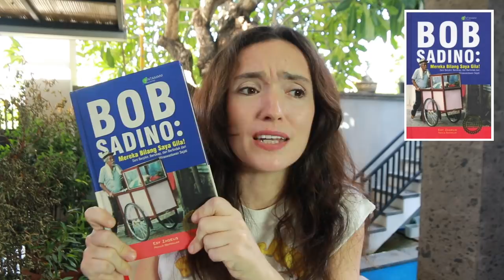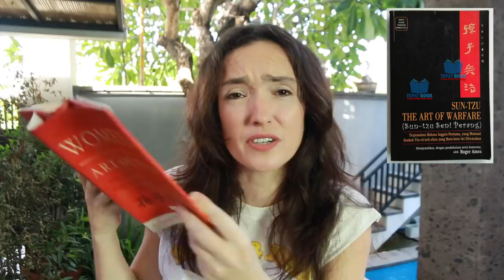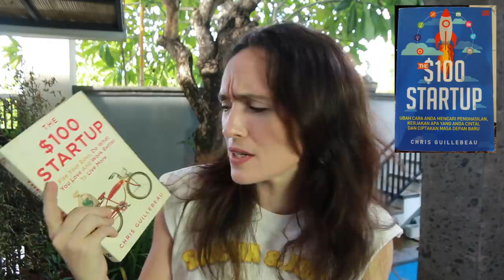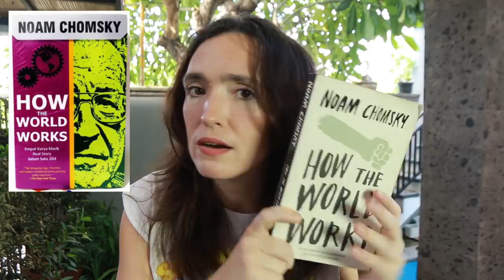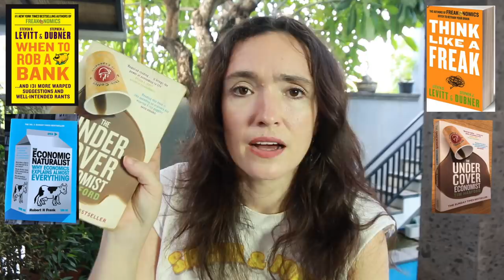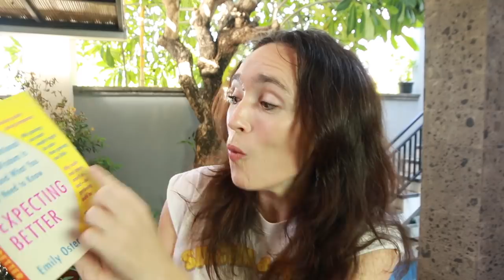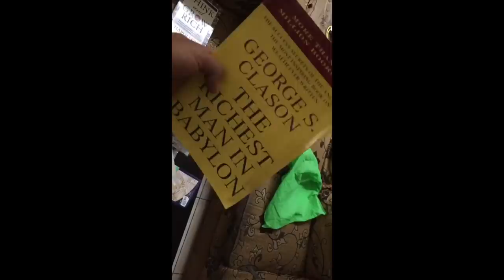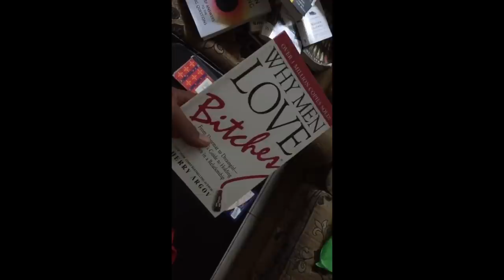Buku Bagus (dan 1-2 yg ga bagus)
Selama 6 tahun (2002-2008?) saya hanya mau baca buku spiritual dan kebanyakan buku yg saya baca waktu itu tertulis ratusan tahun yg lalu. Tapi setelah saya lewati masa itu dan tertarik kembali berpartisipasi dalam kehidupan modern saya rasa ilmu saya banyak sekali yg kurang dari sisi keuangan, bisnis, komunikasi... pokoknya saya tidak tahu cara untuk jadi orang dewasa apalagi sukses. Mungkin itu sebabnya sekarang saya lebih banyak baca buku yang mengajari skill penting dalam kehidupan duniawi. Mungkin saya termasuk lemot dalam menerapkan semua yg saya baca tapi sejak mulai, memang ada perkembangan yg lumayan. Soalnya tanpa buku2 ini? Munkin saya masih kerja di Pondok Cabe dan 90 min naik motor tiap jam 6 pagi dan ngisap kenalpot terus. Food for thought.
Want to learn how to become a youtuber yourself? Get my COMPLETE YOUTUBE COURSE online at Udemy.